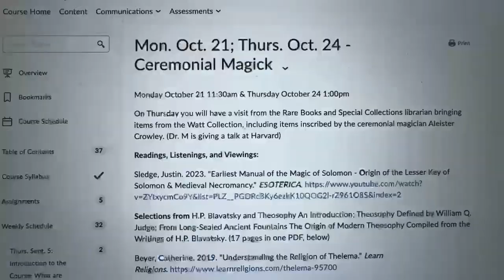fall season 🍁 (mini raw vlog)